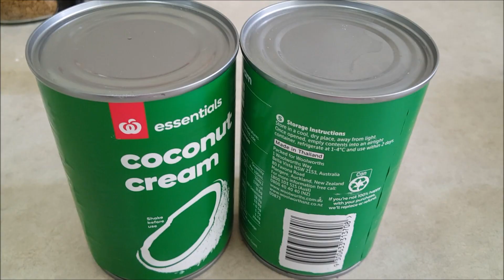How to make ube kalamay|| Chelseabia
Hello Everyone,

LOVE LOTS...
CHA and PETE